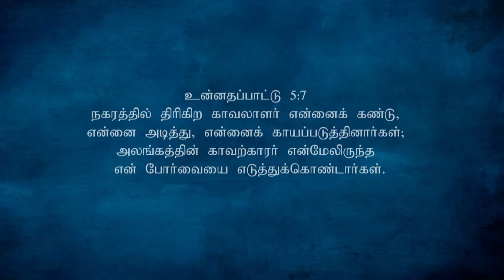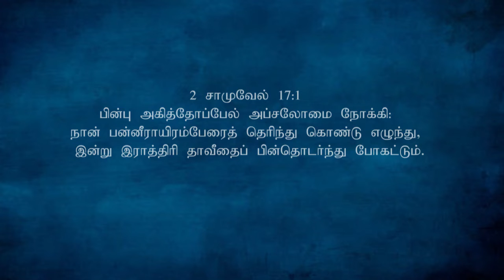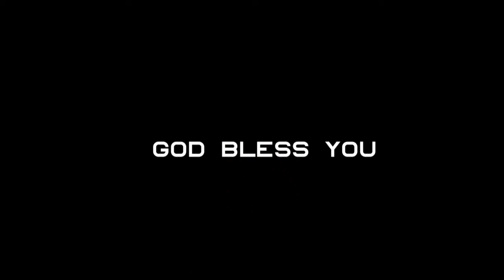Epi-50 | Bro.John.M.Jeyaraj | Jesus Lives Gospel Ministries Jeyam Tv